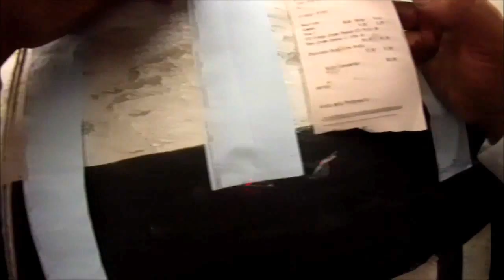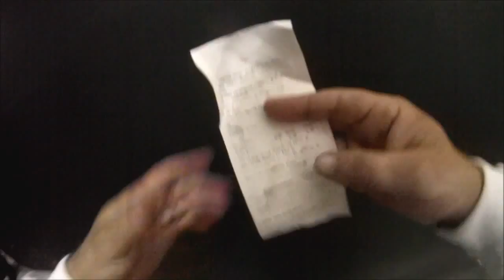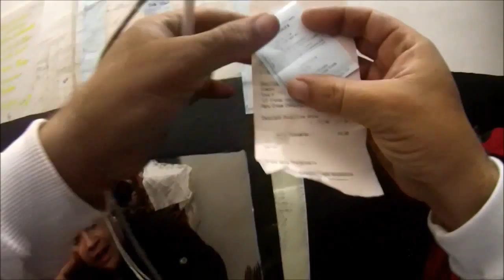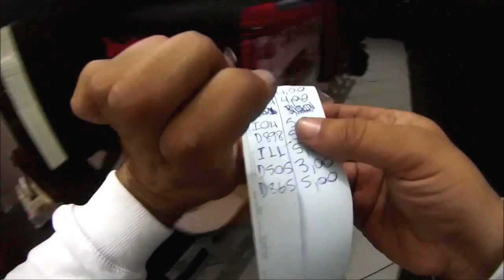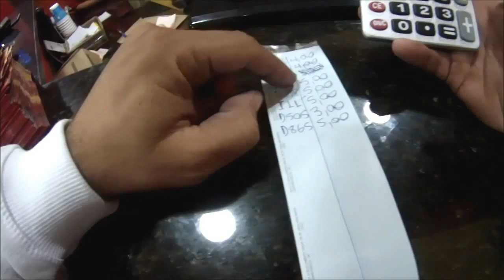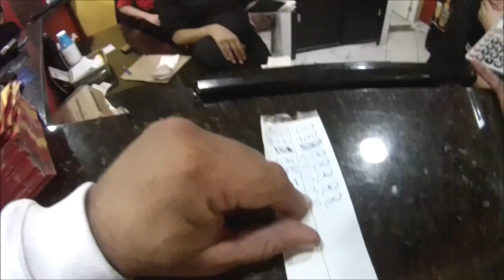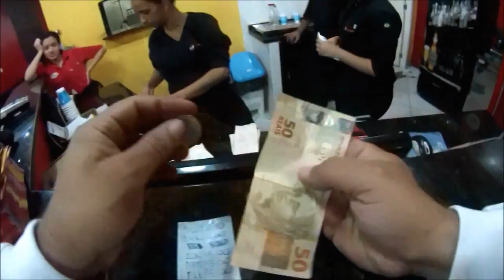(NAS PIZZAS) HOPI HARI CANCELADO - PAPO RETO COM OS INSCRITOS